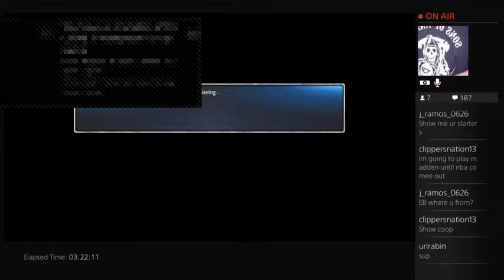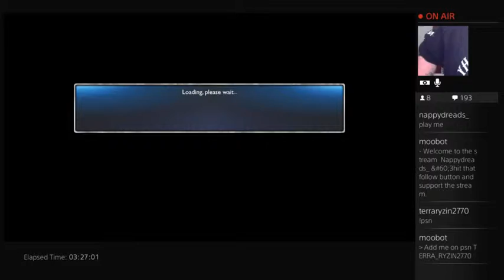14 hr Live stream hype rttp. play with friends and park - 14 / 57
These videos have alot after a 14 hour live stream -- Watch live